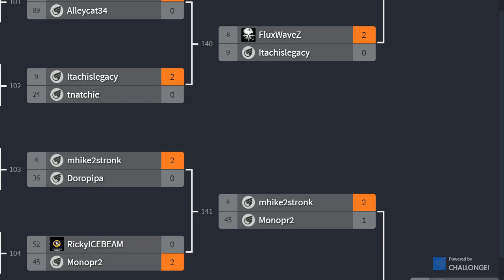Psycho FL (Necalli) vs Mr MadGear (Abigail)